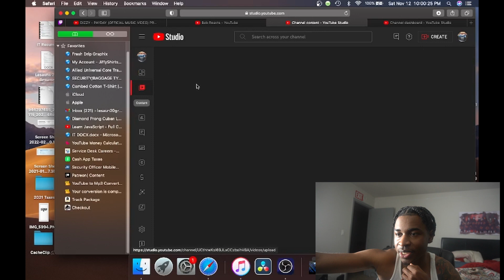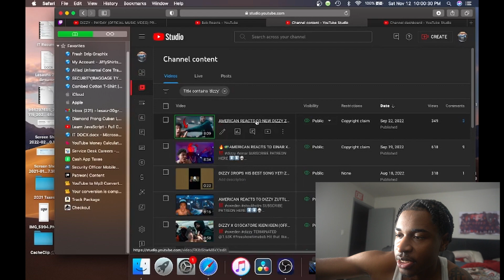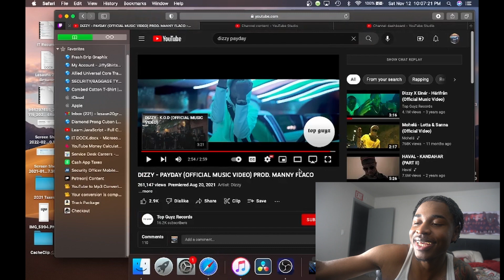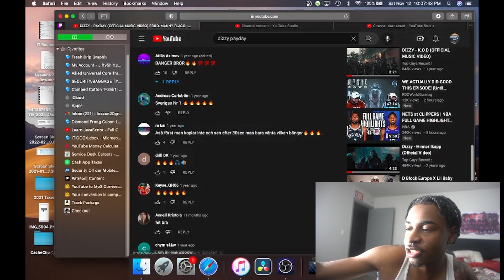BLACK AMERICAN REACTS TO DIZZY PAYDAY| *WAS A MOVIE !* (OFFICIAL MUSIC VIDEO)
TERMINATED @1.63K

GODUMMY 🥟